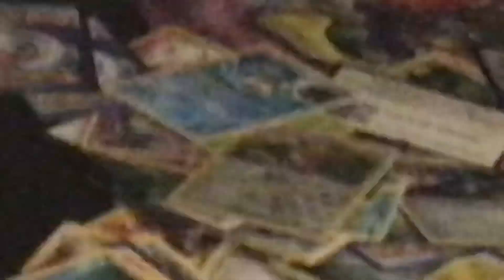April 6, 2020